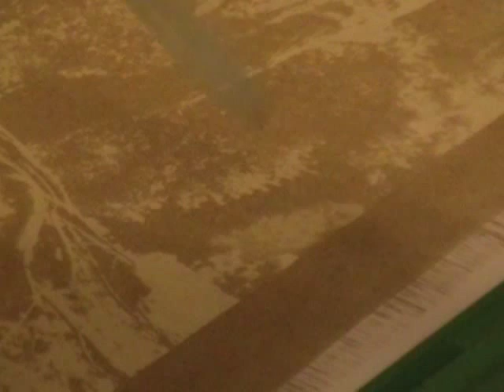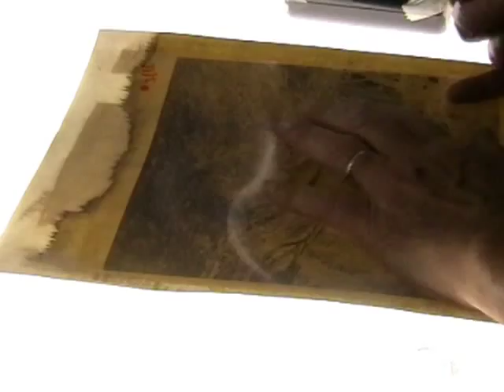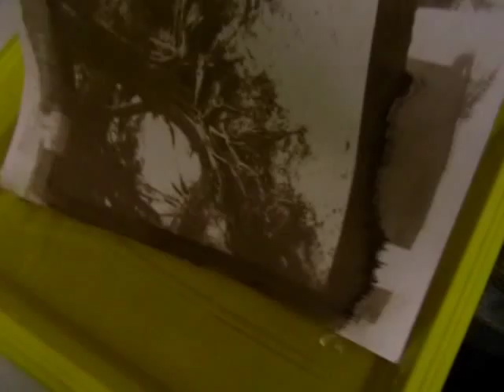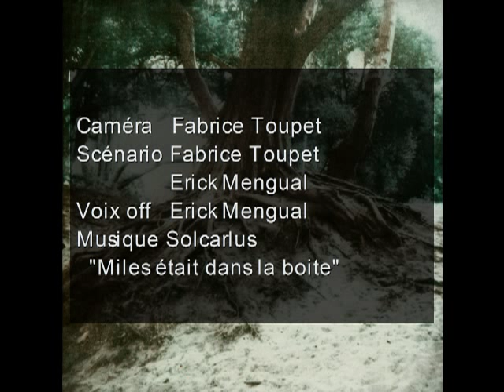Part 4 - Dépouillement et autres couches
Comment dépouiller une gomme bichromatée en complèment du texte  signalé dans la partie technique de mon site :